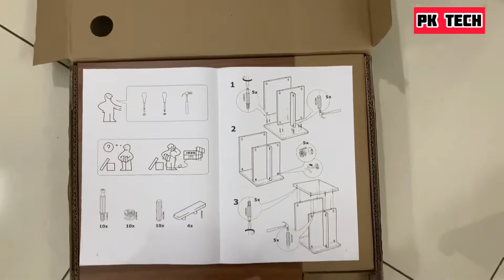IKEA Bedside Table ₹999/- Unpacking and Assembly || NODELAND 504.171.00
NODELAND SIDE TABLE
Assembly of my IKEA new Side Table
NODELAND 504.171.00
Bedside table, medium brown37x39 cm (14 5/8x15 3/8 ")
Price incl. of all taxes